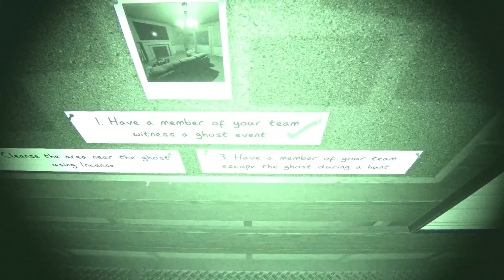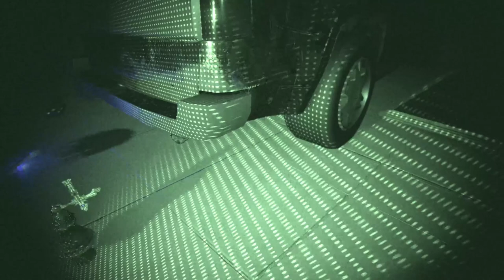THESE GHOSTS HAD THE CRAZIEST INTERACTIONS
These ghosts were crazy

0:00 Gameplay